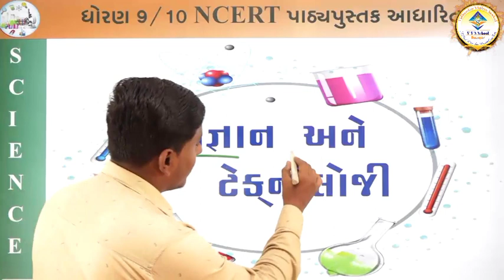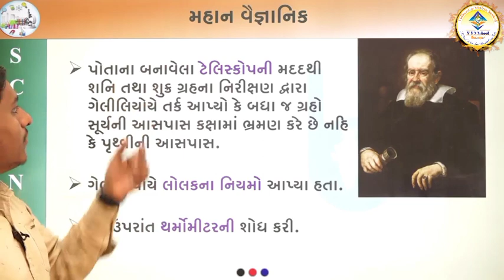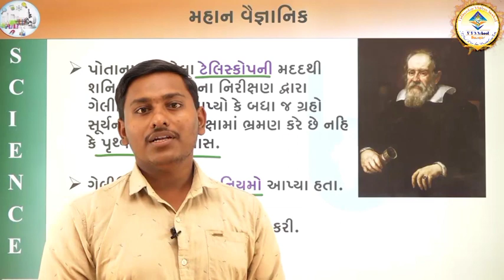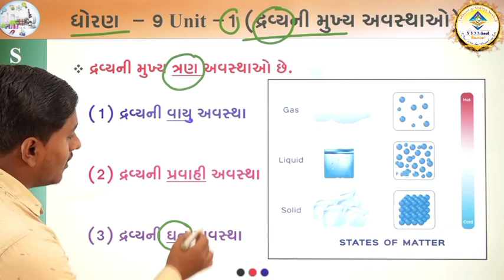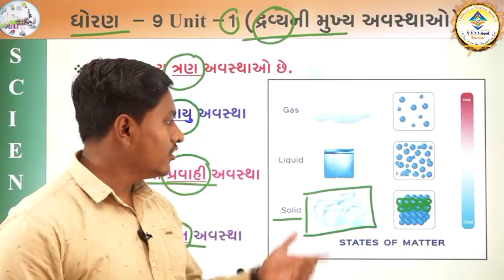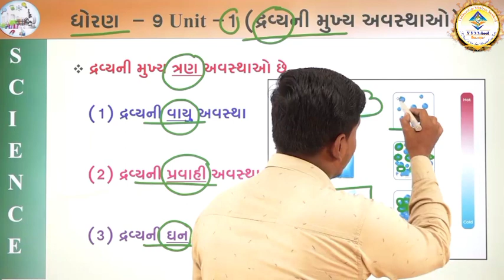ગેલેલીયો ગેલેલી / દ્રવ્યની અવસ્થા / vvs sankul